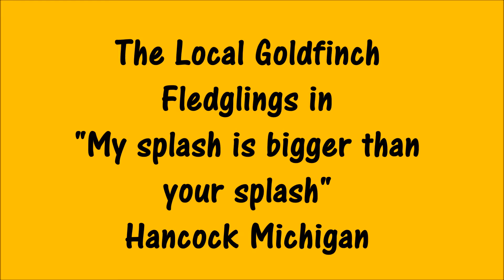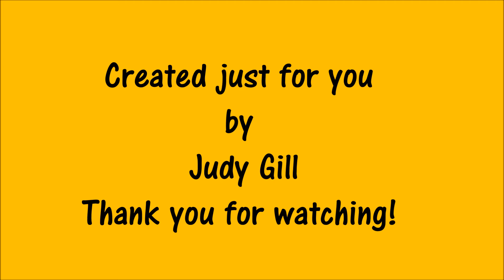My Spash is Bigger Than Your Spash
I always enjoy the gold finches toward the end of summer when they are learning to take a bath.